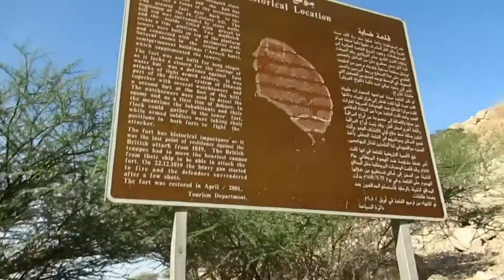STRUGGLE IS REAL! UNAHAN SA TUKTOK NG FORT CHALLENGE / AL DHAYAH FORT HIGHEST FORT IN UAE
Every family has a story to tell...
Welcome to OURS!!!
We are an expat family living in Dubai UAE. Watch our vlogs as we share our life here as an ofw, parents of two boys, and our autism journey.

Credits to:
For the cute Christmas Intro
.A l c h e m o t i o n.